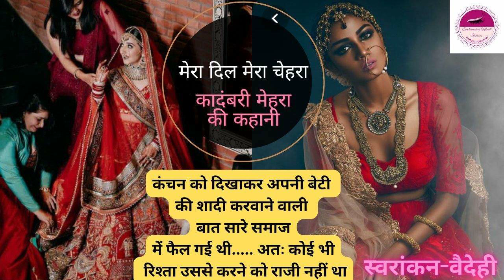Mera Dil Mera Chehra🔥| Kadambari Mehra|कादंबरी मेहरा Hindi story|story in hindi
My quaries
@Vaidehii Oration   के कुछ बेहतरीन वीडियोज़-

SUGGESTION
Vaidehii Oration  हिंदी कहानी
lessonable story
moral stories
story time
best story
hindi stories
hindi story
hindi kahaniyan
hindi kahani
hania voice
तेजेंद्र शर्मा कहानी
Aaj suniye
Aaj suniye kahani
Tejendra sharma story
lessonable story
moral stories
emotional story
bedtime story
natural hindi kahani

Thanks